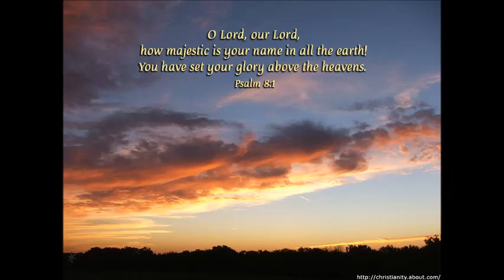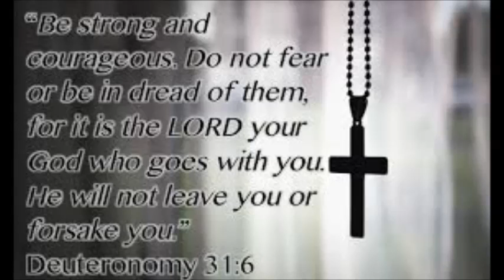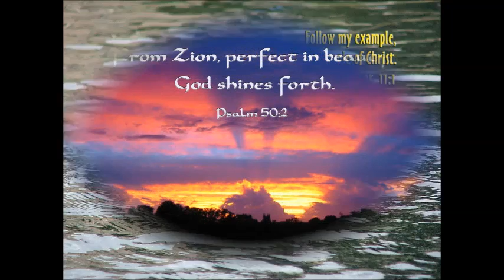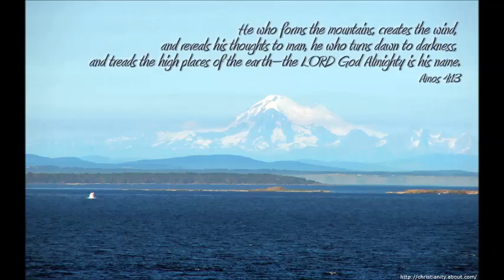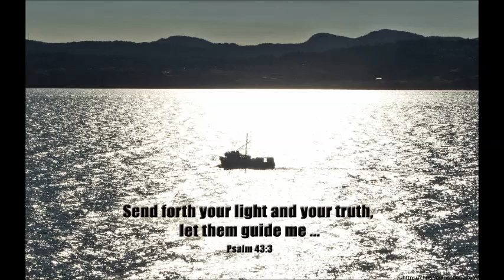Njan ninte.....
Music & Lyrics: Minimol Paulose
Music Coordination and Direction: Sabu Louis
Singer: Kuttiyachan